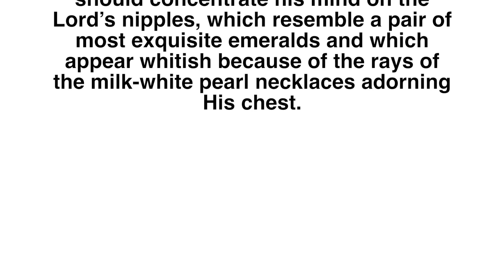💝🙏Glories of Navel and Nipples of Lord krishna🙏💝